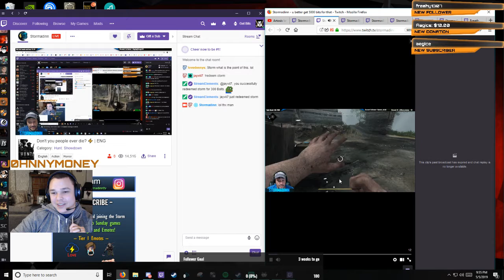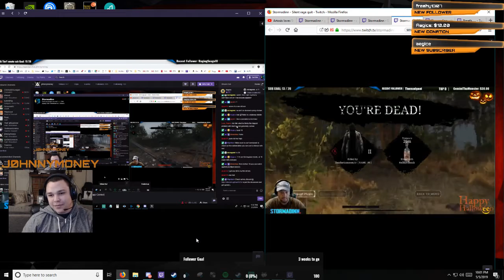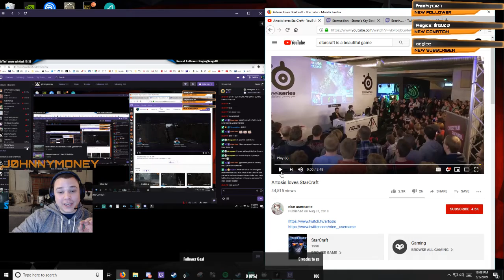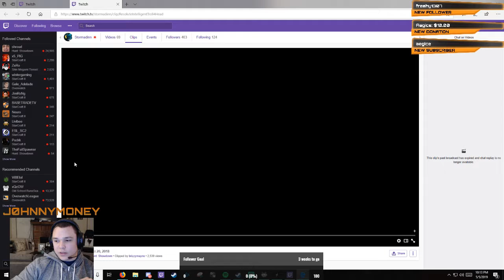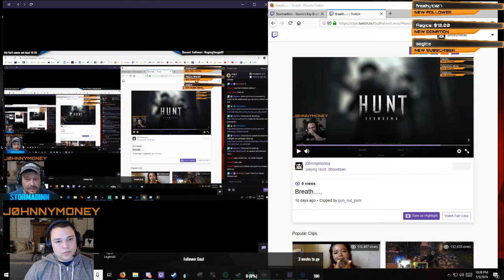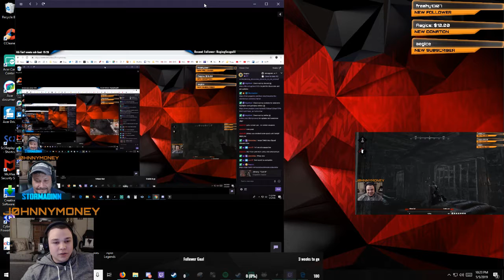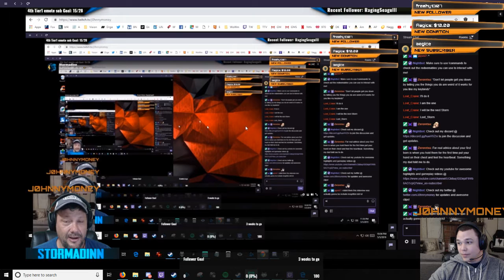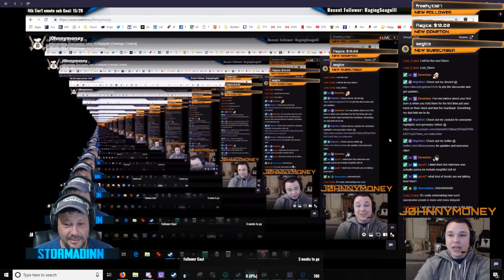An "interview" with Stormadinn on Hunt and Life in general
Be sure to check out Stormadinn @

In this "interview' I ask Stormadinn a variety of questions from New player mentality and experience to what life pro tips he has for us. Be sure to check it out!